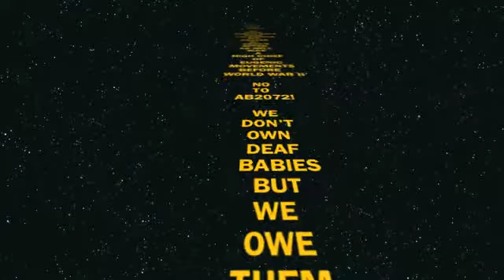We don't own Deaf Babies but we OWE them BIG TIMES!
What will it happen if California AB2072 bill pass?  It will be like Missouri and few other states here in USA !